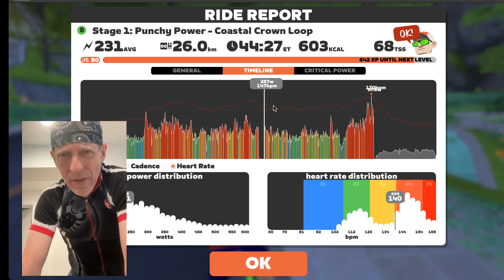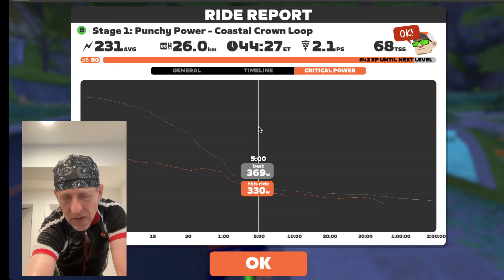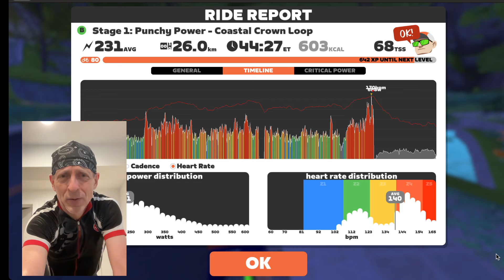Taking Their Best Punches | Throwing Down on Coastal Crown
Zwift | Stage 1: Punchy Power - Coastal Crown Loop (B) | 7/30/24 @ 5:10pm PDT